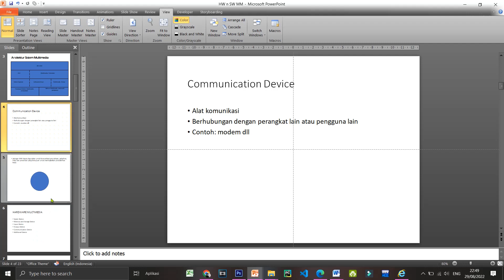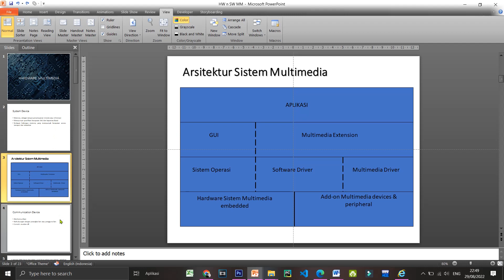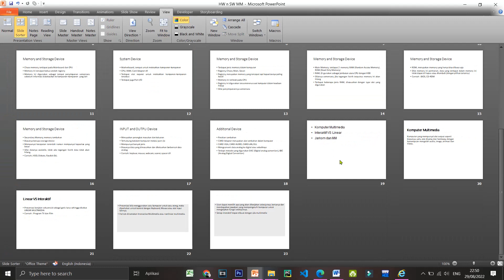Cara Mudah Mengatur Urutan Slide Powerpoint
halo sahabat kembali lagi di chanel ini kali ini saya mau berbagi tutorial bagaimana Begini Cara Mengatur urutan slide powerpoint yang berantakan